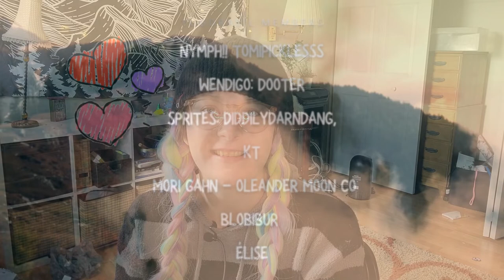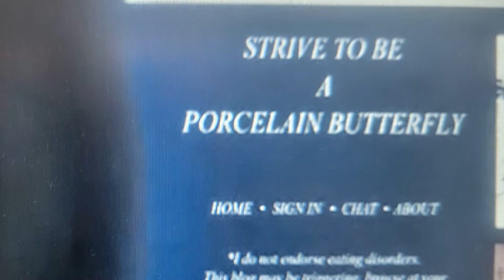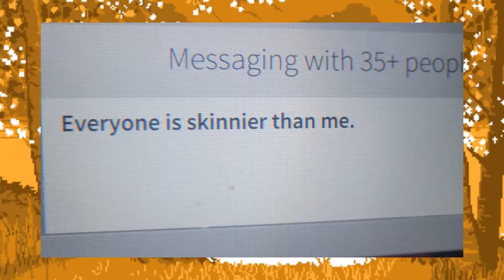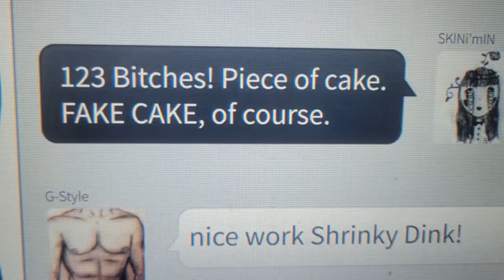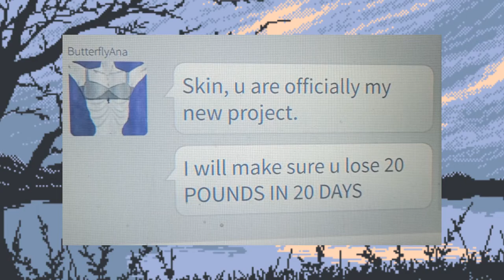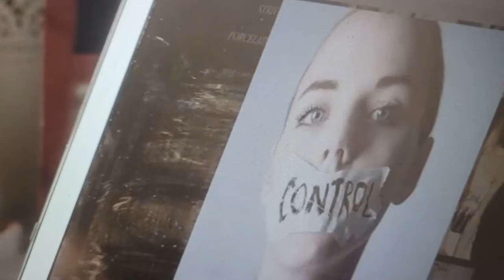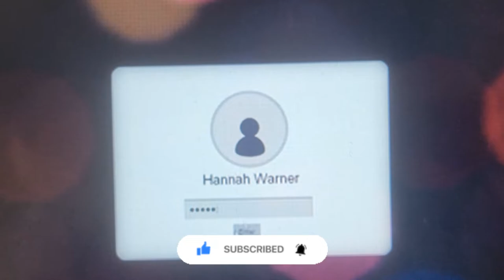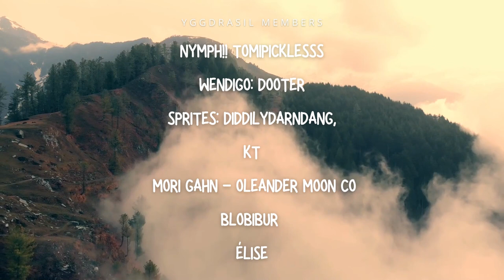Reacting To "Starving In Suburbia"